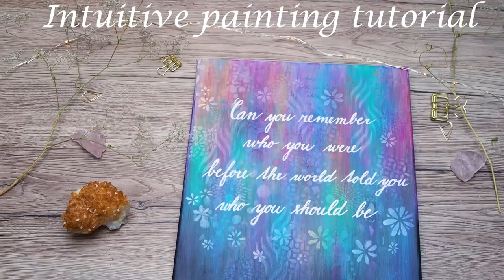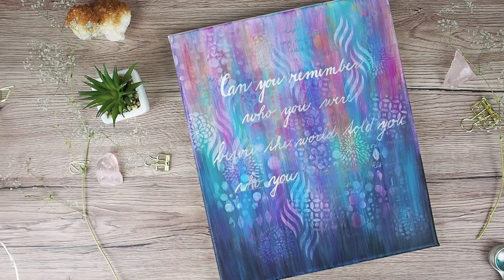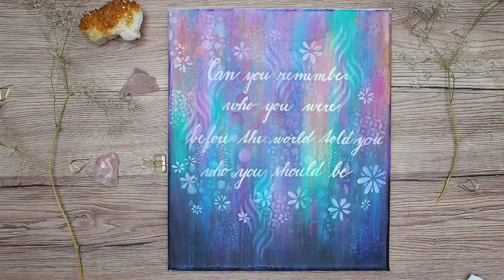Intuitive abstract painting tutorial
Join me on this intuitive abstract painting tutorial when I´m using various techniques. This acrylic painting tutorial is complete with voiceover and it´s great for beginners.

This video was shot using the Olympus OM-D E-M10 Mark III

These links have no impact on the cost to the consumer, it just helps to support me so I could create more videos. Feel free to use these links or not:)